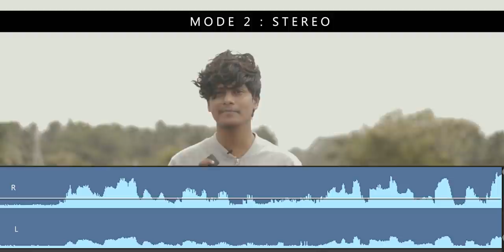New Wireless Mic Worth 30,000 | UNBOXING & REVIEW | DHAYA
New Wireless Mic Worth 30000 | UNBOXING & REVIEW | DHAYA ( Tamil )

LARK 150 is a super-lightweight, dual-transmitter wireless microphone system with 100m premium and crystal-clear sound with an open-n-use charging case design. It is the ideal wireless microphone solution for vlogging, YouTubing, interviewing, live streaming, filmmaking, on-stage presenting, and other different content creation types.

KEY FEATURES:
1. ANY COLLAR FITS: super-lightweight and ultra-compact form (20.5g coin-size TX)
2. CLEANER AUDIO IN ACTION: premium audio with noise buffer design
4. NO PAIRING: open and use
5. MAGNETIC STORAGE, CARRY-ON CHARGING
6. SO MANY WAYS TO WORK: two-way mute, mono + stereo + safety track, and real-time monitorin

Other Microphones
Boya Lav
Boya shortgun
Rode mic go
Maono condenser mic

UPI ID: dhaya4yu@okaxis

Canon 50mm lens
3-Axis Handheld Gimbal Stabilizer
Hard Drive